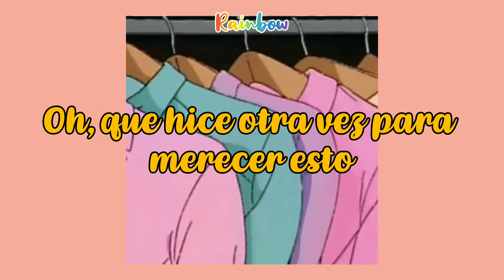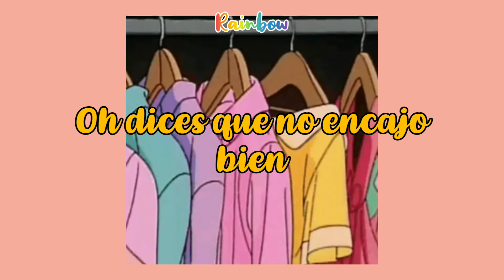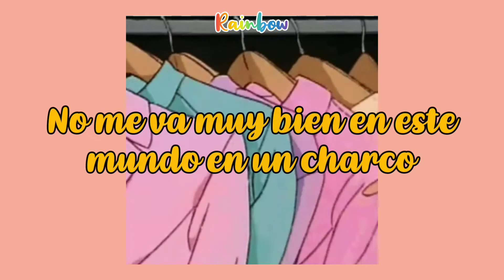Warm In The Middle; MOTIP (Subtítulos en español)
Hola uwu
Si tienen alguna sugerencia o pedido no duden en dejarlo en los  comentarios :D

La canción y la imagen NO son de mi pertenencia, créditos a sus respectivos autores y dueños.

Se despide Rainbow 🏳️‍🌈 ✌